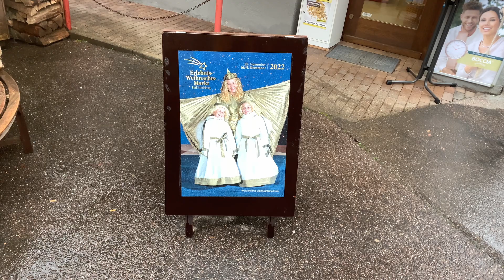Der Erlebnis-Weihnachtsmarkt in Bad Hindelang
Besuch auf dem Erlebnis-Weihnachtsmarkt Bad Hindelang.

Video: Christof Dahlmann, Sandra Weber und Karl-Peter Lenhard (Schnitt).